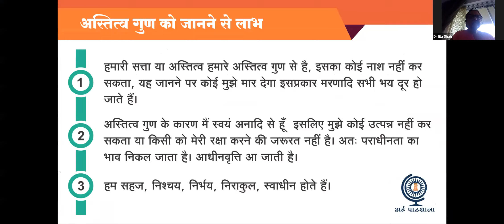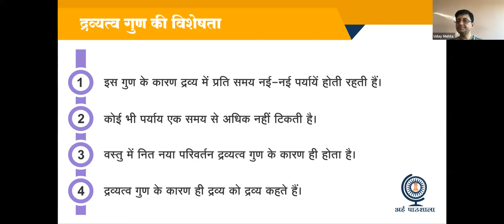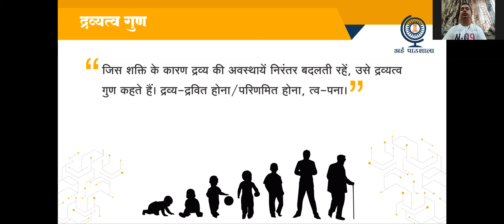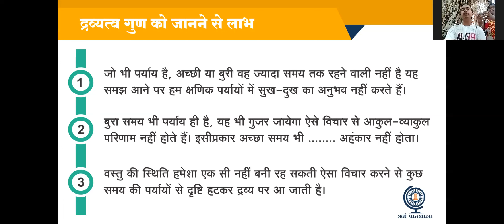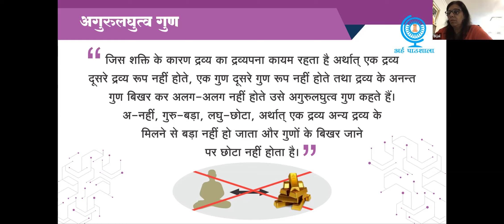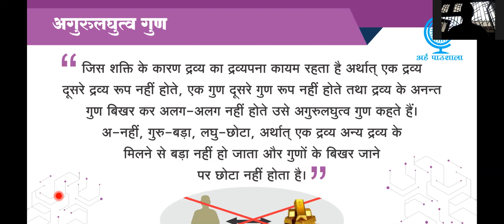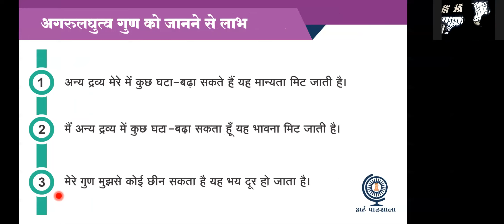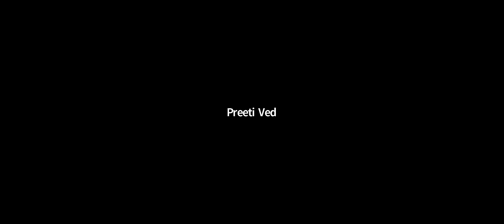Arham Pathshala | Basic - 3 | Class - 15 | Dravya Gun Paryay - Part 3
2020 02Aug Basic3 Class15 Video